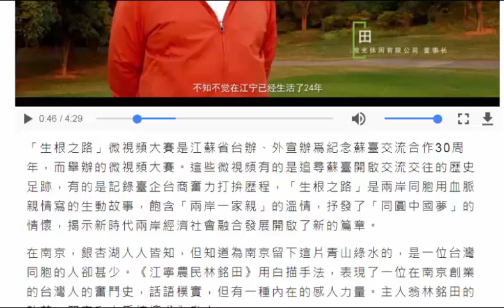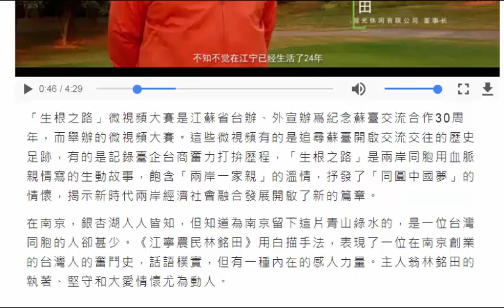生根之路／為南京留下青山 《江寧農民林銘田》的執著